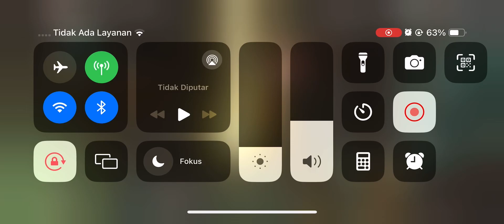OMG! Genshin Impact BUG on iPhone Like This @GenshinImpact @Genshin_JP 🫠